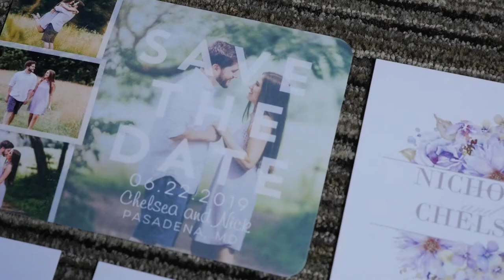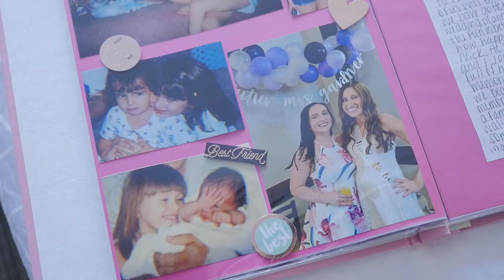"I Believe It Was Fate" | Nick + Chelsea Wedding Film | The Anchor Inn | Pasadena, MD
Darpino wedding films is a Baltimore based wedding videography company. We specialize in not only telling the story of your wedding day, but the story of you!